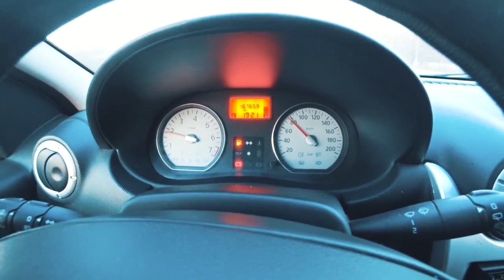Через Эльбрус на воздушном шаре, часть 3 | Aeronuts Elbrus test hot air balloon flight Ryazan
В нашей жизни не бывает ничего просто так. Мы запланировали свой вчерашний полёт заранее и даже сделали анонс. Подали заявку и получили одобрение, но выехав в поле узнали про проходящие тренировки к параду побед. Нас попросили остаться на земле до 11 часов, хотя мы были готовы лететь в 6. Но не были бы мы орехами, если бы нас это смутило. Воздушный шар летает 3 часа после восхода солнца и 3 часа до заката. Термические потоки мешают выполнять безопасные полёты в течении дня. Перелёт через Эльбрус подразумевать под собой длительный перелёт с последующей посадкой в дневное время. В нашу концепцию подходит 11 часов дня, большую часть полёты мы планировали провести на высоте выше 5000 метров, где нет термической активности (она до 3000 метров), а приземлиться около 17. Проведя брифинг в 11:30 никто из нас не задумался о том, чтобы поднять большой палец вверх, показывающий готовность лететь. Старт произвели в 12:20. Самое шокирующее для каждого из нас было увидеть круглые тени на земле. Никто из пилотов никогда не летал с солнцем, поднятым так высоко. Все прошло под контролем, "Король" "Орехи" и "Цветной" отправились в полёт, но об этом чуть позже.